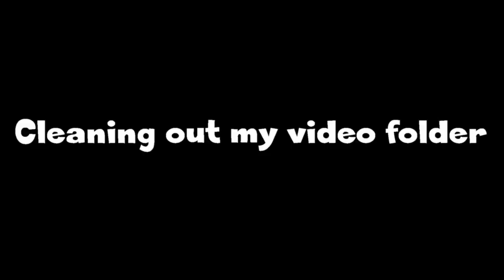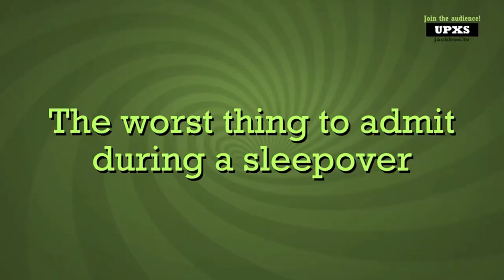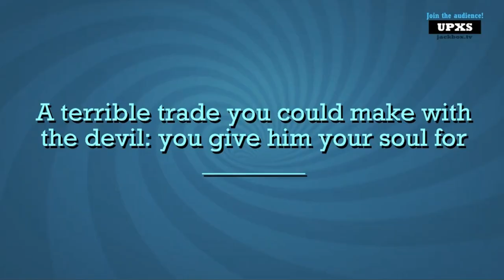Gaming at Home (Spare Clips)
Random clips from random games with friends